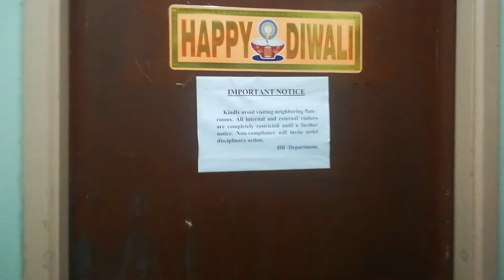My Old Accommodation | Staff Camp In Dubai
Hiii..

Ye Hai Mera Room | Staff Accommodation In Dubai | Staff Camp In Dubai